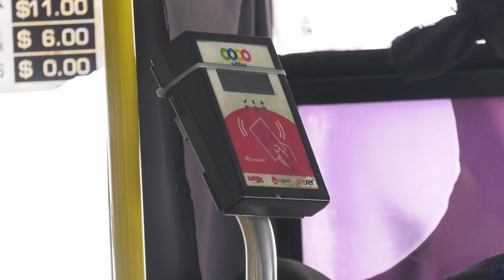Alistan canje de tarjetas Net; arrancará en semanas nuevo sistema